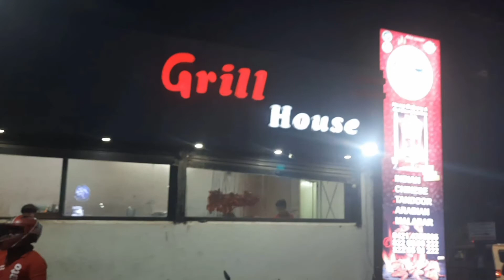Birthday vlog / Cakecutting/surprise in tamil